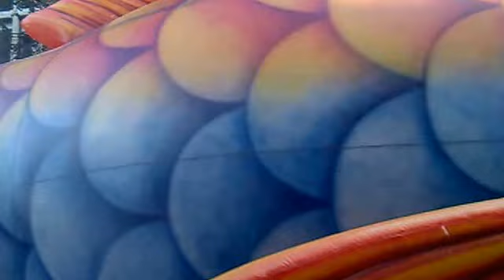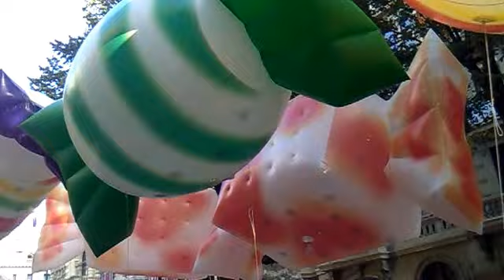BALLENA 2013 3)